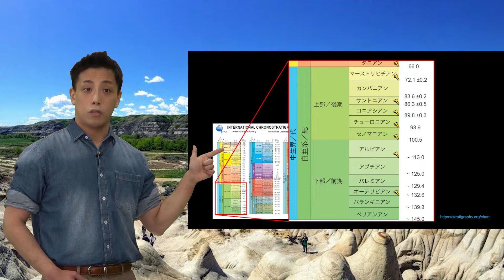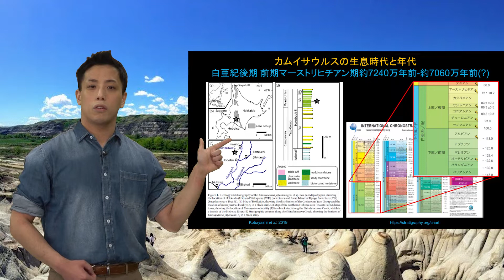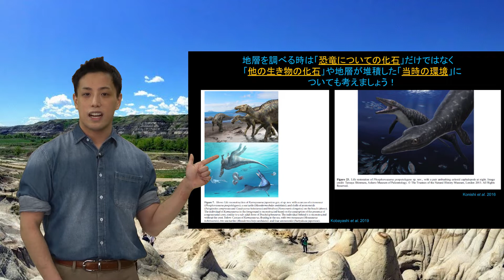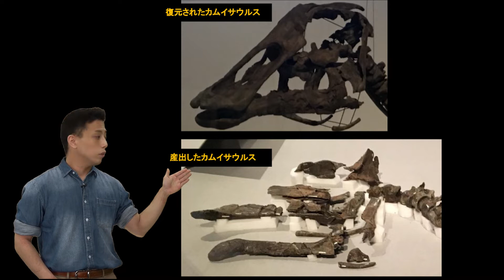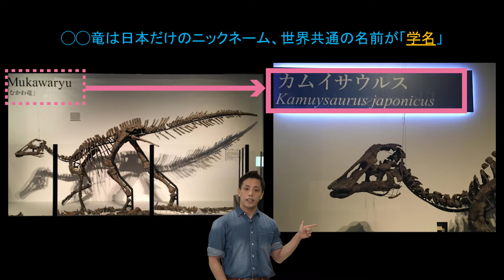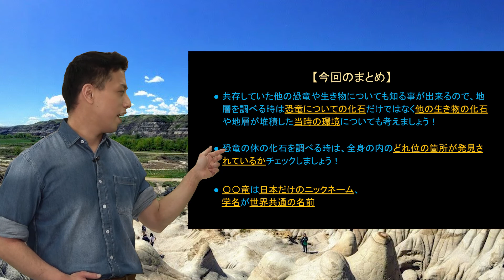展示を修正！？むかわ竜からカムイサウルス！｜中級編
日本の北海道から発見された 恐竜 、 カムイサウルス ！！
2019恐竜博の会期中に展示が変更されたのはなぜ？

■参考文献はこちら
・始まり→

[Image source]
・Art by Masato Hattori, published by Yoshitsugu Kobayashi, Tomohiro Nishimura, Ryuji Takasaki, Kentaro Chiba, Anthony R. Fiorillo, Kohei Tanaka, Tsogtbaatar Chinzorig, Tamaki Sato & Kazuhiko Sakurai, CC BY 4.0, via Wikimedia Commons
・Mannion, P. D. (2013). "The latitudinal biodiversity gradient through deep time". Trends in Ecology and Evolution 29 (1).